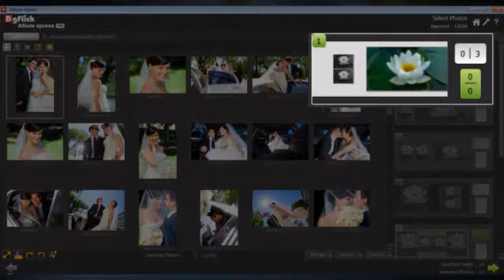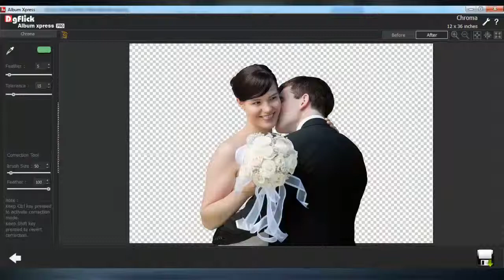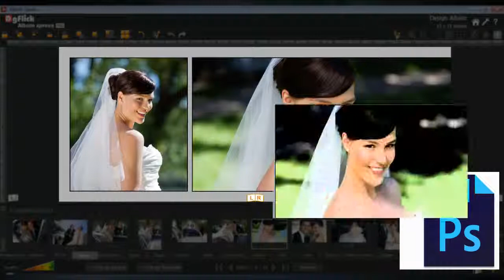Album Xpress Demo 7 0